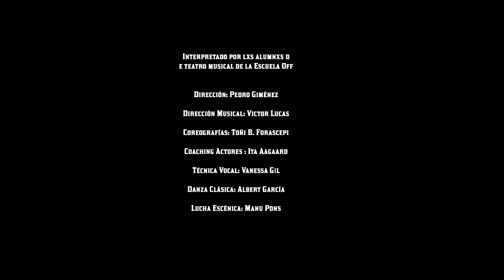Wicked, el musical. La historia jamás contada de las brujas de Off.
Wicked  es un musical basado en una historia paralela: la del El maravilloso mago de Oz,   relatada desde la perspectiva de las brujas, Elphaba (la Bruja Mala del Oeste) y Glinda (la Bruja Buena del Norte), mucho antes de que Dorothy llegara hasta allí.
El autor de la música y las letras, Stephen Lawrence Schwartz, cuenta con una carrera que abarca más de cuatro décadas, escribiendo exitosos musicales como Godspell (1971), además de poseer tres Premios Grammy, tres Premios Óscar y ser nominado para seis premios Tony.
La producción original  de WICKED se estrenó en  Broadway en octubre del 2003, siendo galardonada con tres Premios Tony y seis Premios Drama Desk. A su vez, el álbum grabado por el reparto original recibió un Premio Grammy.
Actualmente está en vísperas de cumplir su décimo aniversario, ocupando el duodécimo puesto en la lista de shows con mayor duración en la historia de Broadway.
¿Crees que lo sabes todo sobre el Mago de Oz?
Un gran musical para todos los públicos

Tras el éxito cosechado el año pasado con el musical “El Rey León”, los alumnos y el equipo de Teatro Musical de la Escuela Off, se lanzan al estreno de una nueva aventura musical nada menos ambiciosa.
Wicked, se estrenará el viernes 3 de julio y se prolongará hasta el domingo 19, realizando un total de 19 funciones en las que participan más de 25 alumnos, varios directores artísticos (danza, canto e interpretación) y un equipo humano de más de 15 personas. Todo un reto para el equipo Off que cada año intenta profesionalizar más sus montajes.
Wicked está enmarcado dentro del Festival Off, TODXS CONTRA SHAKESPEARE, un evento que reúne un total de 18 estrenos de diferentes disciplinas artísticas (interpretación, teatro musical, canto, teatro infantil, teatro de lo absurdo, etc), que suman 39 funciones, más de 200 alumnos implicados y un equipo de más de 30 personas entre profesores, directores, técnicos y gestores.
Interpretado por lxs alumnxs de teatro musical de la Escuela Off

Dirección: Pedro Giménez
Dirección Musical: Victor Lucas
Coreografías: Toñi B. Forascepi
Coaching Actores : Ita Aagaard
Técnica Vocal: Vanessa Gil
Danza Clásica: Albert García
Lucha Escénica: Manu Pons
Vestuario: Lucas Mundi, Jairo Martinez, Carmen Balaguer
Máscaras: Paula Hernández
Iluminación: Adrian Acedo y Jaume Girona
Regiduría: Pedro Gualda
Producción y comunicación: Esther Melo
Agradecimientos : Luís Crespo y a todas las personas que han colaborado en la realización del vestuario.

WICKED está enmarcado dentro del Festival Off 2015: Todxs contra Shakespeare